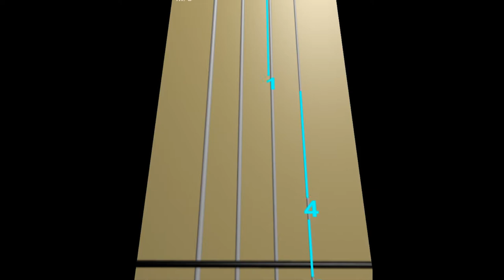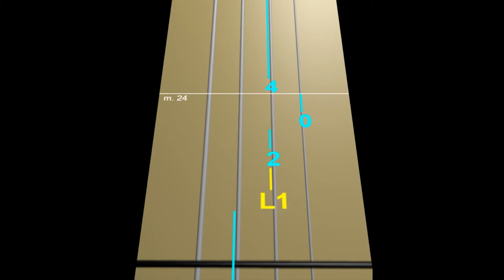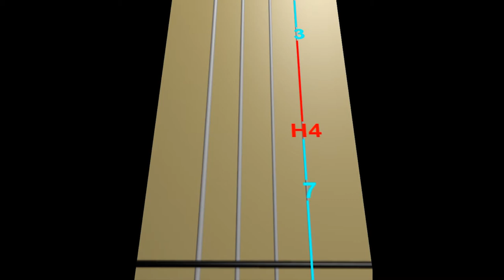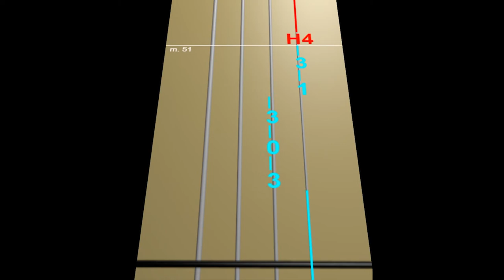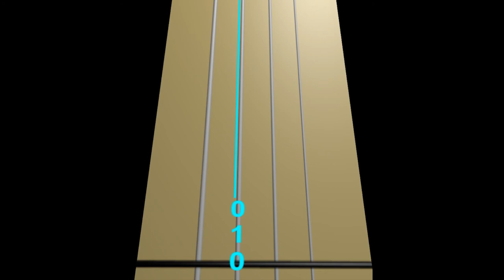Meditation from Thaïs (J. Massenet) - Animated Violin Tab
Animated Violin Tab for "La méditation de Thaïs" by Jules Massenet